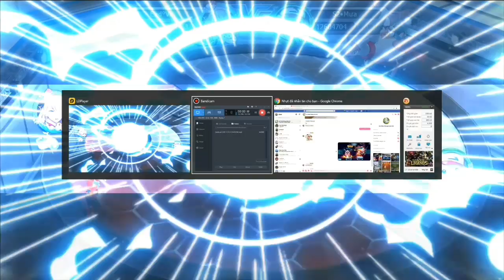Poke đại chiến | Review siêu phẩm cực hót poke mon hồn tâm dạng thường vs bá chủ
1 like, 1 comment, 1 share là động lực giúp mình làm những vidieo tiếp theo!